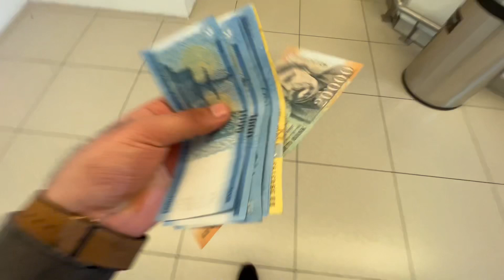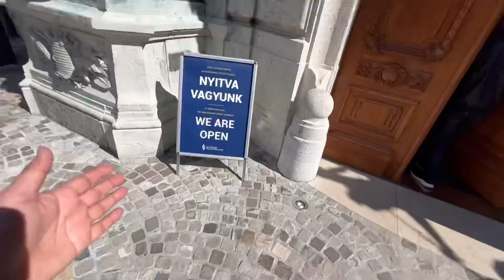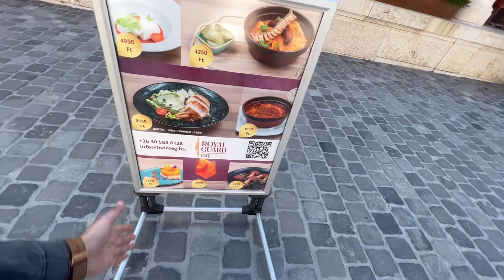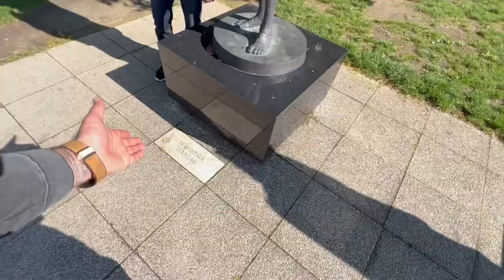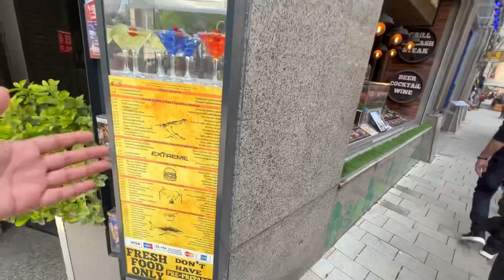Travelling to Hungary 🇭🇺 | Met Gandhi in Budapest | Buda Castle | Hero Square |Country 8 | Vlog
I make great money earning with Uber and I think you’d love it too.